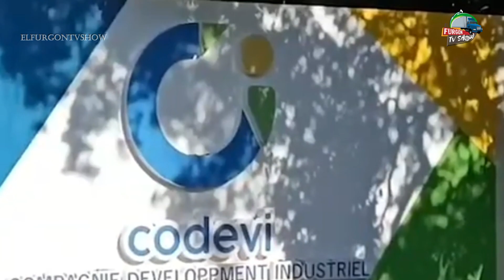HAITIANOS FURIOSOS BLOQUEAN CARRETERA CODEVI, ALTERAN EL ORDEN PIDEN INDEMNIZACIÓN POR VICTIMAS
Bienvenido a ElFurgonTVShow donde encontraras un contenido informativo de primera mano sobre el ámbito social y político de República Dominicana Haiti, Estados Unido  y el Mundo

Un abrazo!
ElFurgonTvshow necesita de las donaciones para la adquisición de equipos y mantener algunas necesidades de la producción de este espacio. Así podremos dedicar mucho mas tiempo a seguir llevándote contenido de valor.